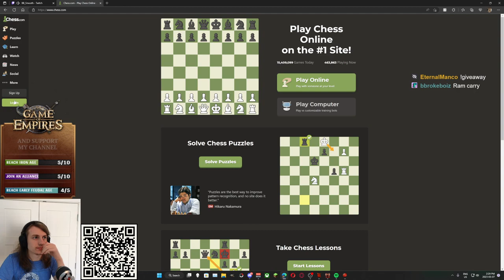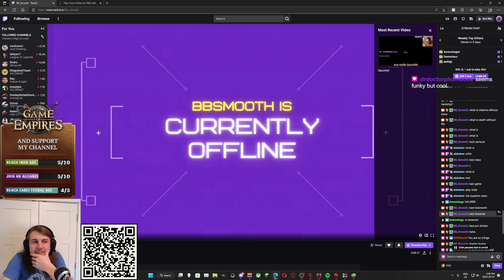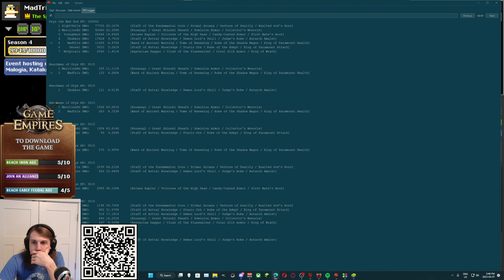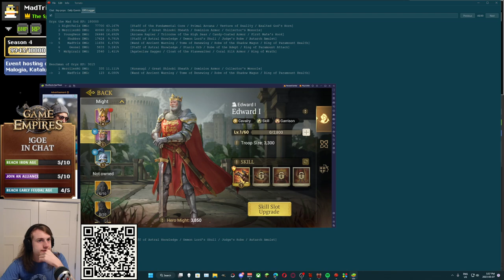HOLY ROTMG STUFF❗BIG SPONSOR❗!GOE ad | Download Game of Empires on MOBILE and get 3 DECAS !spon